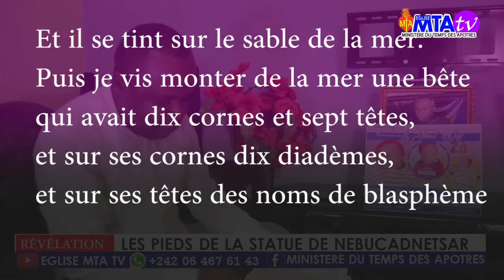Le mystère des pieds de la statue de NEBUCADNETSAR _Pasteur Ulrich ONGANIA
Actuellement le monde entier est sous l’emprise, ou gît sous le pouvoir d’un empire représenté par les Pieds d’après la statue de NEBUCADNETSAR.
Autrement dit, nous sommes au règne des pieds. Alors que signifie prophétiquement les pieds ?
La statue de nebucadnestar représente la courbe de l’histoire du règne des nations sur Israël. Et chaque matière utilisée sur ladite statue représente un état d’esprit qui avait animé les gens durant le règne de chaque empire. Pour dire à notre époque l’esprit qui anime les gens ou qui dirige le monde c’est l’esprit des pieds.

Nous vous détaillons tout sur cette video, Suivez et likez!